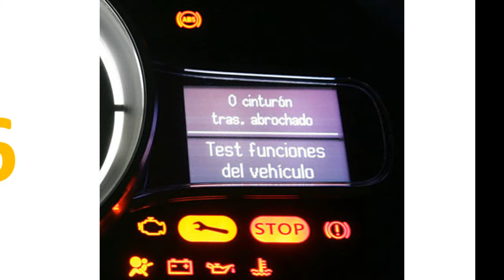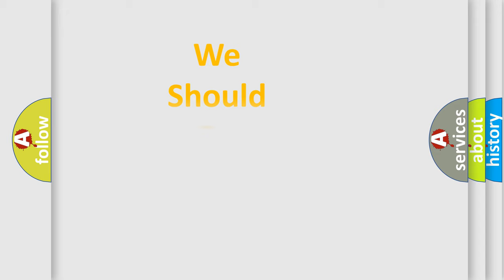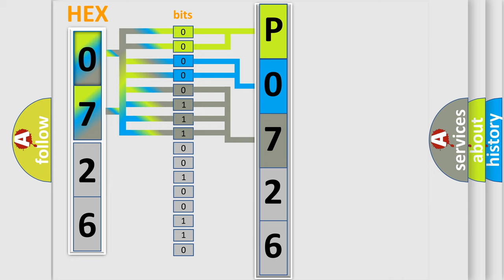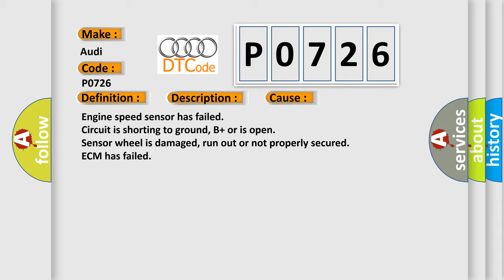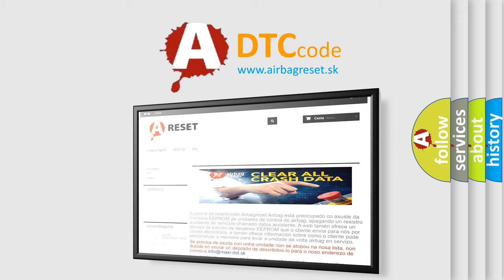DTC Audi P0726 Short Explanation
Contents:
0:21 Basic DTC analysis according to OBD2 protocol standard.
1:48 Insight into programming
2:58 A diagnostically understandable description of the Diagnostic Trouble Code
3:05 Basic error definition

Make:
Audi
Code:
P0726
Definition:
Engine Speed Input Circuit Range or Performance
Description:
The Engine Speed (RPM) Sensor detects engine speed and reference marks. Without an engine speed signal, the engine will not start. If the engine speed signal fails while the engine is running, the engine will stop immediately. Note: There is a larger-si
Cause:
Circuit is shorting to ground, B+ or is open
Sensor wheel is damaged, run out or not properly secured